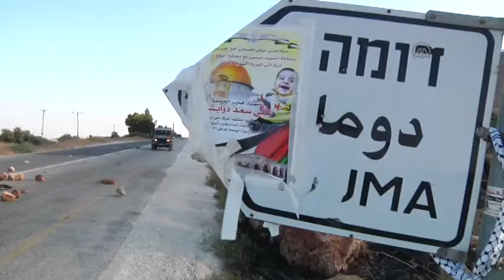Protest in Nablus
NABLUS, WEST BANK - AUGUST 1:  Palestinians demonstrate the killing of Palestinian toddler after Jewish settlers attack set a Palestinian family home and clashes occurred between Israeli security forces and Palestinian protestors during the demonstration in Duma district of Nablus, West Bank on 1 August, 2015. ...